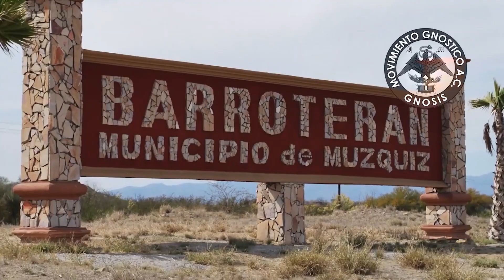Inauguración Oficial de la 4a Generación del Curso Gnóstico para la Formación de Infantes 2019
Movimiento Gnóstico AC.
Curso para la formación de Infantes, 4a Generación

El Movimiento Gnóstico AC, cumple una vez más con un importante compromiso  con la Sociedad mediante la impartición de cursos que promueven y ayudan a mejorar la calidad de vida.

La Gnosis o Sabiduría se entrega a los niños, de edades que fluctúan entre los 5 y 14 años que atienden el curso, con la finalidad de orientarlos sobre como enfrentar estos difíciles tiempos de bancarrota mundial de valores; según las palabras del VM Samael Aun Weor, Director Mundial del Movimiento Gnóstico.

Por tal motivo, el Ingeniero Florentino Martínez Contreras; Director Internacional del Movimiento Gnóstico AC, se ha impuesto la tarea de preparar a estos niños a desarrollar su inteligencia, talento y vocación para enfrentar este mundo que les tocó vivir.

Te invitamos a estos conocimientos Gratuitos, hay una escuela cerca de ti.